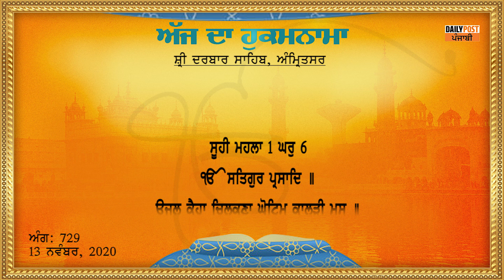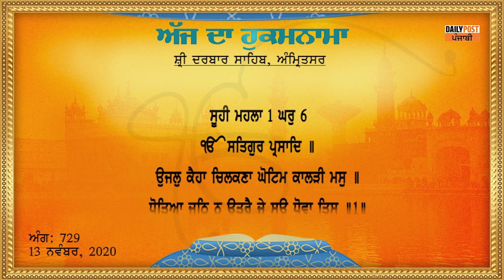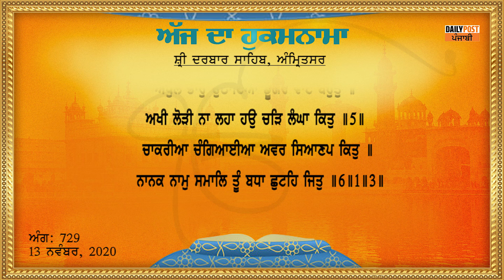Daily Hukamnama From Sri Darbar Sahib 13-11-2020